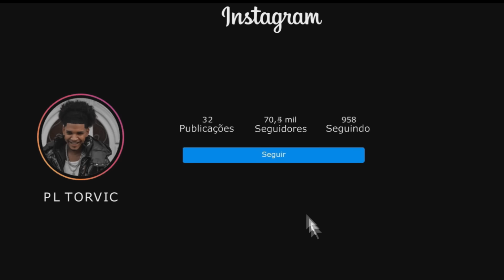MEU PILOTO vs VERSÃO FUNK TIK TOK RJ [ DAVI FXP ] 2023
Quer Ter Sua Música No Canal Do PL Torvic ?

▶ ME AJUDEM A BATER A META DE 100 MIL SEGUIDORES ESSE ANO NO INSTA FAMILIA TORVIC??

Artista: Flora Matos
Produção: DAVI FXP
Versão:
Ano: 2023
• Contrate o PL Torvic

Letra:

Meu amor
Se eu te perder é pra ter que encontrar
Quem sabe eu te encontre lá em Salvador
No carnaval quando você for lá

Se for pra ser acho que demorou
Minha nave voa por tanto lugar
Seu coração é o meu aeroporto
Pra viajar tem que passar por lá

Pra pilotar só sendo meu piloto
Caprichoso. Cuidadoso e amoroso
Um bom moço
Estudioso, atencioso

Corajoso
Um companheiro
Verdadeiro
Um escudeiro

Sem receio
Se precisar, perigoso
Faz o almoço
Serve a mesa

Beija o meu corpo todo
Tras cerveja
Depois me beija de novo
Lava a louça

Apaga e ascende o meu fogo
Jogando o meu jogo